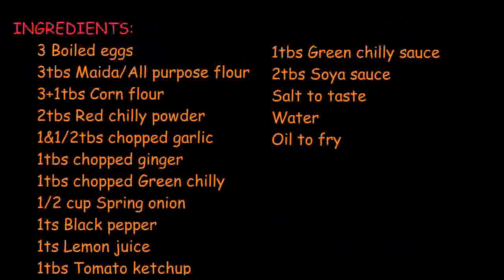Egg Manchurain | Indo-Chinese Recipe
Egg Manchurain is a very famous Indo Chinese soup recipe which is very tempting and delicious. It is a starter recipe.

Do try this easy version of Egg Manchurain recipe at home and let me know how it turns out :)